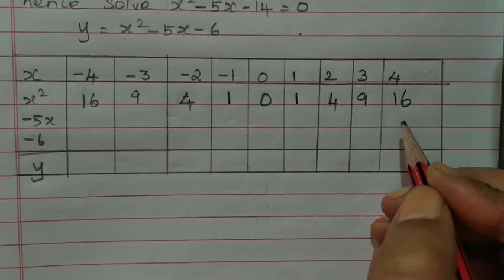10th maths chapter- 3 Graph| Exercise 3.15| Sum 6